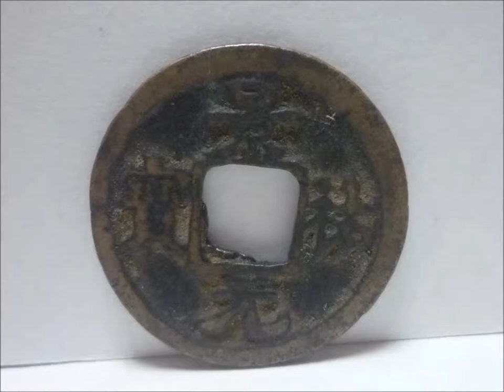北宋銭 景祐元宝 北宋四代 仁宗 1034年 3枚セット